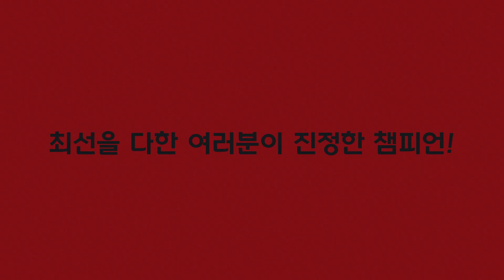[고려대학교 Korea University] 2023 정기고연전 하이라이트